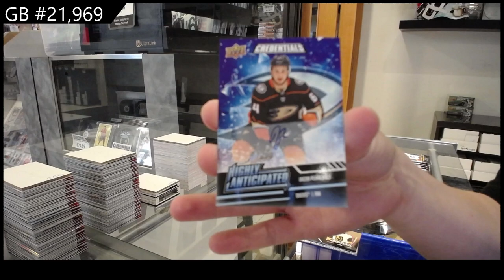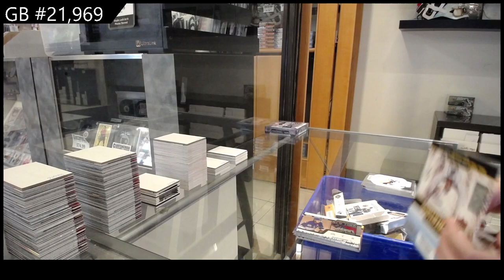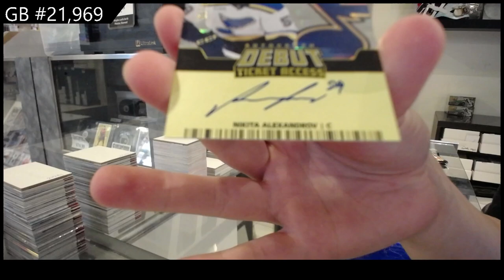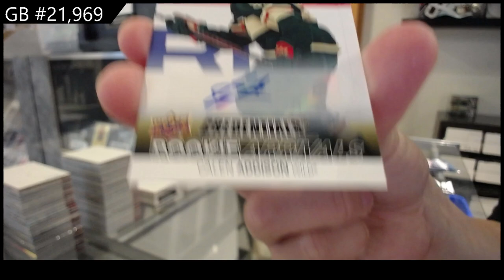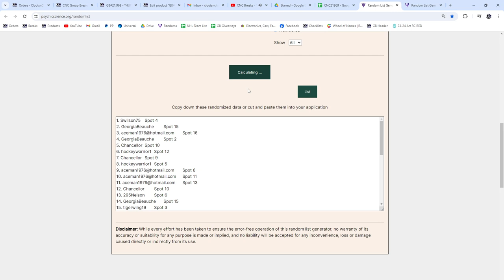21-22 UD Credentials & 22-23 UD Credentials Hockey 3 Box Break - CNC GB #21,969